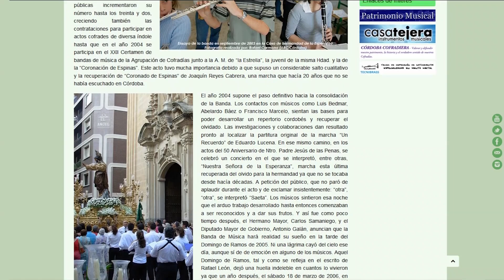"Gloria Cisterciense" de José de la Vega, Corpus de la Sangre, Córdoba 2018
La Banda de Música Mª Stma de la Esperanza de Córdoba interpretando la marcha "Gloria Cisterciense" de José de la Vega Sánchez tras el Corpus de la Hermandad del Císter (La Sangre).

Vídeo realizado por Manu Cofrade.